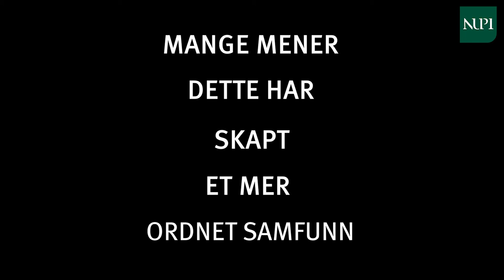Stormaktene i øst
- Ingen tvil om at Kina har gått i en mer autoritær retning, sier NUPI-forsker Henrik Stålhane Hiim, i P2-sendingen om Stormaktene i øst.